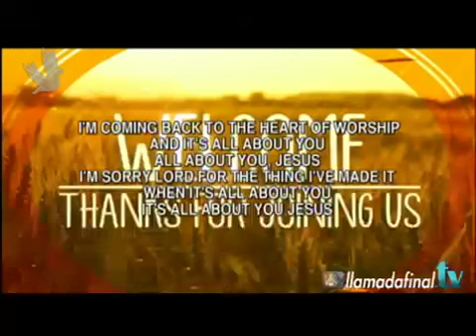The Divine Purpose Door - Apostle Otto R. Azurdia - Llamada Final TV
The Divine Purpose Door-- Sunday, Octuber 13th, 2013
29 And all the people when they heard, and the publicans, justified God, being baptized with the baptism of John.
30 But the Pharisees and the lawyers rejected for themselves the counsel of God, being not baptized of him.
Church of Christ Final Call Ministries